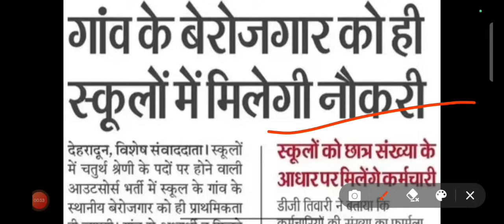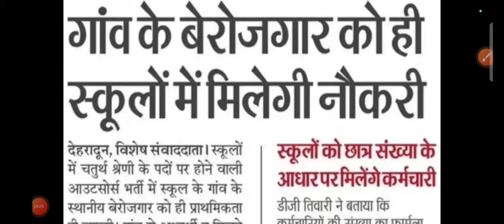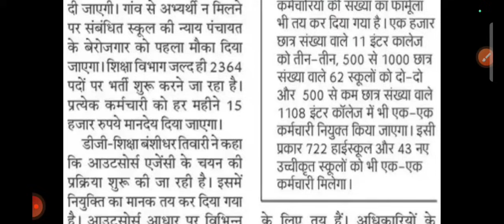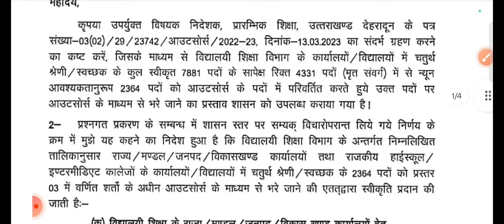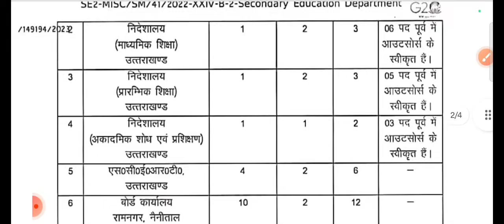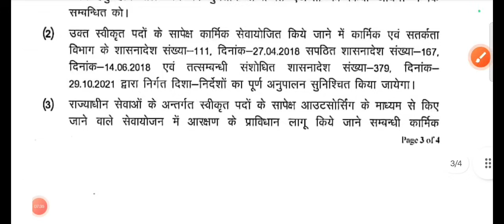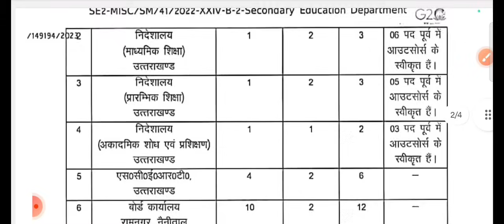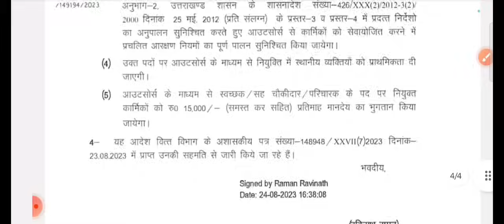कैसे होगी ये भर्ती ? उत्तराखण्ड स्कूल चौकीदार भर्ती 2023 || गाँव के लोगों को मिलेगी नौकरी इसमें